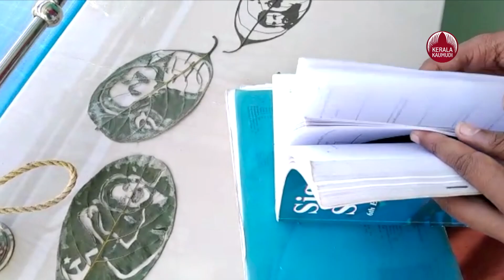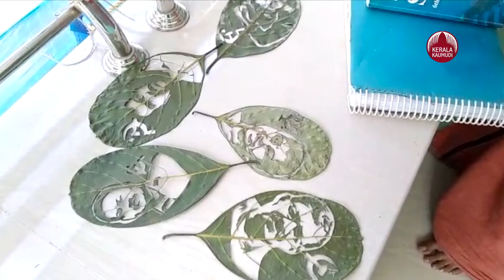Sreelesh's magical fingers giving life to candidates and their symbols on falling leaves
തിരഞ്ഞെടുപ്പ് കാലത്ത് സ്ഥാനാര്‍ത്ഥികളും ചിഹ്നങ്ങളും ഇലകളില്‍ കോറി വിസ്മയം തീര്‍ക്കുകയാണ്  കണ്ണാടിപ്പറമ്പ വാരംറോഡ് സ്വദേശി ശ്രീലേഷ്. ഈ തിരഞ്ഞെടുപ്പ് കാലത്ത് സോഷ്യല്‍ മീഡിയ വഴിയുള്ള പ്രചരണ രംഗത്ത് ലീഫ്ആര്‍ട്ട് വീഡിയോകളും തരംഗ സൃഷ്ടിക്കുകയാണ്. കേരളത്തിലുട നീളം ഇത്തരമൊരു പ്രചരണത്തിന് ആള്‍ക്കാര്‍ ഏറെയാണ്. സോഷ്യല്‍ മീഡിയ വഴിയുള്ള സ്ഥാനാര്‍ത്ഥി ചിത്രങ്ങളും വീഡിയോകളിലും പുതുമ ആഗ്രഹിക്കുന്നവര്‍ക്കിടയിലേക്ക്  ലീഫ് ആര്‍ട്ട് ഇടം നേടി കഴിഞ്ഞു.കൂടാതെ കല്യാണം സേവ് ദ ഡേറ്റ് ചിത്രങ്ങളും വീഡിയോകളും ലീഫ് ആര്‍ട്ടില്‍ ചെയ്തു തുടങ്ങി കഴിഞ്ഞു. കോവിഡ്  കാലത്തെ വിരസതയില്‍ നിന്ന് സോഷ്യല്‍ മീഡിയകളില്‍ നിന്ന് കണ്ട ലീഫ് ആര്‍ട്ട് വീഡിയോ കളാ ണ് ശ്രീനേഷിന് പ്രചോദനമായത്. പ്ലാവില ,അരയാലില, ജാതിയില എന്നിവയിലാണ് ശ്രീ നേ ഷിന്റ പ്രകടനം. വെള്ളിത്തിരയിലെ താരങ്ങളെ ഇലയില്‍ കോറിയാണ് തുടക്കമെങ്കിലും ഇന്ന് സ്ഥാനാര്‍ത്ഥികളും സേവ് ദ ഡേറ്റ് ചിത്രങ്ങളും ഈ കലാകാരന്‍ കൈവിരുതില്‍  വിരിയുന്നുണ്ട്.ലീഫ് ആര്‍ട്ടിന്റെ കൂടെ തന്നെ വീഡിയോ എഡിറ്റിംഗ് കൂടി യുളളതിനാണ് ഇന്ന് ആവശ്യക്കാര്‍ ഏറെ.തിരഞ്ഞെടുപ്പ് കാലമായതുകൊണ്ടു തന്നെ സ്ഥാനാര്‍ത്ഥികളും ചിത്രങ്ങളും ചിഹ്നങ്ങളും ചേര്‍ത്തുള്ള ശ്രീനേഷിന്റെ വീഡിയോകള്‍ സോഷ്യല്‍ മീഡിയയില്‍ തരംഗമാറി കഴിഞ്ഞു.കൂടാതെ സി.പി.എം, കോണ്‍ഗ്രസ്, മുസ്ലീംലീഗ്.ബി.ജെ.പി തുടങ്ങി രാഷ്ട്രീയ പാര്‍ട്ടികളുടെ നിരവധി സ്ഥാനാര്‍ത്ഥികളും ചിഹ്നങ്ങളും' ഇതിനകം തന്നെ ലീഫ് ആര്‍ട്ടില്‍ ഇടം നേടി കഴിഞ്ഞു . ഇലകളില്‍ പ്രിസിഷന്‍ ടൂള്‍ ഉപയോഗിച്ചുള്ള മണിക്കൂറോളം നീണ്ട് നില്‍ക്കുന്ന കരവിരുതാണ് ലീഫ് ആര്‍ട്ടായി മാറുന്നത്.
           സിനിമാതാരങ്ങളായ മോഹന്‍ലാല്‍, മമ്മൂട്ടി, നിവിന്‍ പോളി, ദുല്‍ഖര്‍ സല്‍മാന്‍, ധനുഷ്, സൂര്യ തുടങ്ങി നിരവധി പേരുടെ ചിത്രങ്ങള്‍ ഇതിനകം ഇദ്ദേഹം ഇലയില്‍ വരച്ചുകഴിഞ്ഞു. പെന്‍സില്‍ ഡ്രോയിങിലും ശ്രീലേഷ് തന്റെ കഴിവ് തെളിയിച്ചിട്ടുണ്ട്. കല്യാണം, ബര്‍ത്ത്‌ഡേ തുടങ്ങി വിവിധ പരിപാടികള്‍ക്ക് ഉപഹാരമായി ഫ്രെയിമുള്ള പടം വരച്ചു നല്‍കാനും ലീഫ് ആര്‍ട്ടിലെ വര്‍ക്കുകള്‍ ഫ്രെയിം, പോളിഷും ചെയ്ത് കേരളത്തിലുടനീളം കൊറിയര്‍ ശ്രീലേഷിന്റെ സൃഷ്ടികള്‍ എത്തിച്ചു നല്‍കുന്നുണ്ട്

          വാരംറോഡ് മുത്തപ്പന്‍ ക്ഷേത്രത്തിനു സമീപത്തെ പാലയാടന്‍ പ്രകാശന്റെയും (കെ.എസ്.ഇ.ബി വര്‍ക്കര്‍), ചിത്രയുടെയും (ബീഡി വര്‍ക്കര്‍) മകനാണ് ശ്രീലേഷ്. തലശ്ശേരിയിലെ ഒരു ഐ.ടി കമ്പനിയില്‍ ജോലി ചെയ്തുവരുന്ന അദ്ദേഹം, 'ആള്‍ കേരള ലീഫ് ആര്‍ട്ടിസ്റ്റ് ' (ലാക്ക്)വാട്സ്ആപ്പ് ഗ്രൂപ്പിലെ ഒരു മെമ്പര്‍ കൂടിയാണ്‌